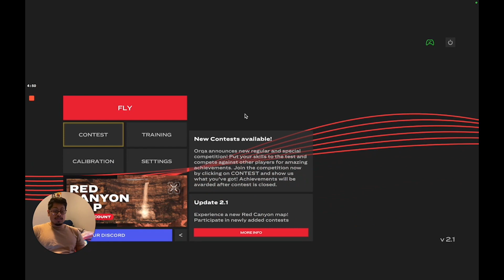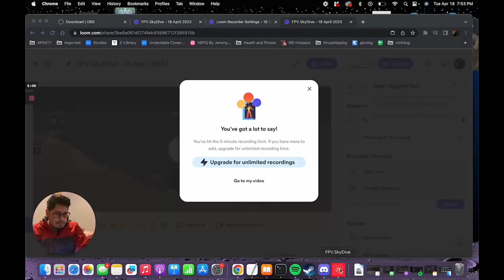Just a noob rippin' it on a sim